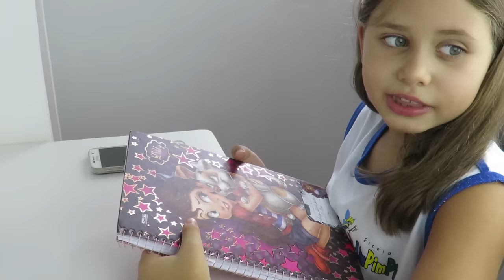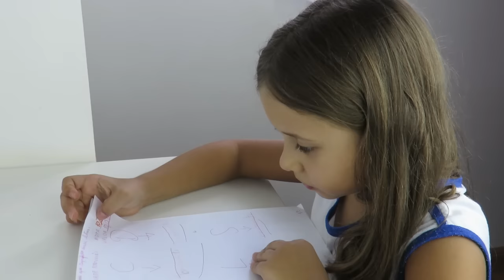TIPOS DE ALUNOS - Luiza Vinco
No vídeo de hoje, eu mostro pra vocês alguns tipos de alunos bem característicos. Tenho certeza que você tem pelo menos um desses na sua sala de aula, não tem?

Diz aqui nos comentários qual você mais gostou!